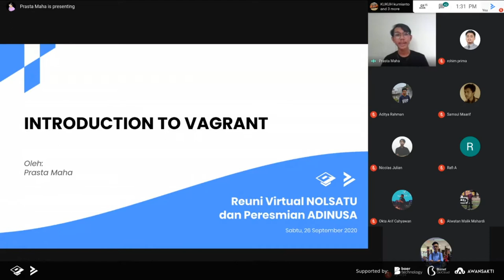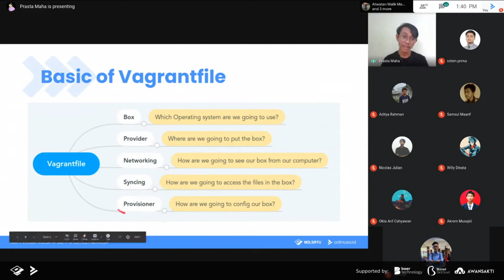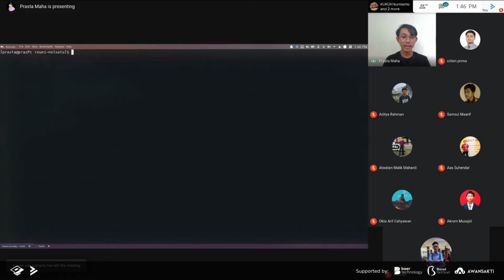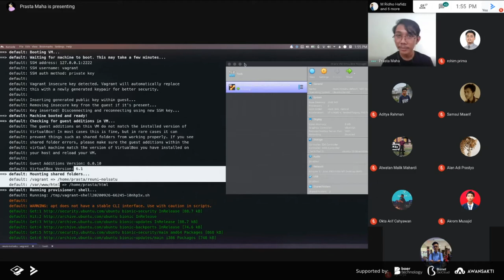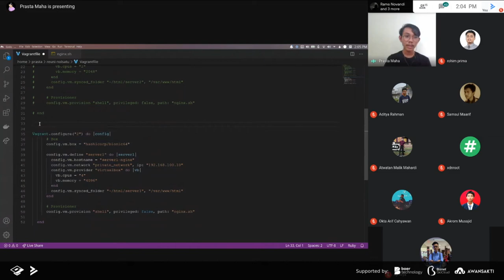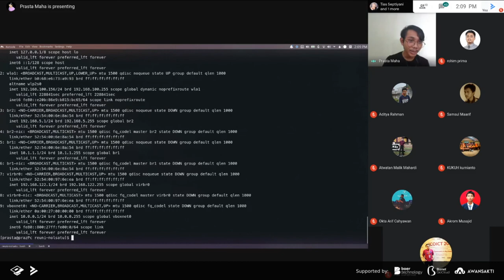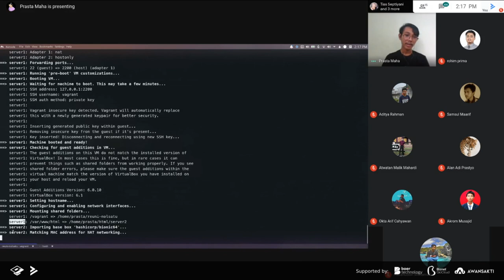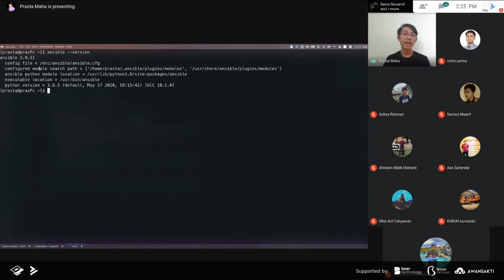Introduction to Vagrant - Prasta Maha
Hallo semuanya!

Berikut penyampaian materi sesi paralel ruangan #1 dari Prasta Maha yang berjudul CIntroduction to Vagrant. Selamat menonton dan semoga materi yang diberikan bermanfaat.